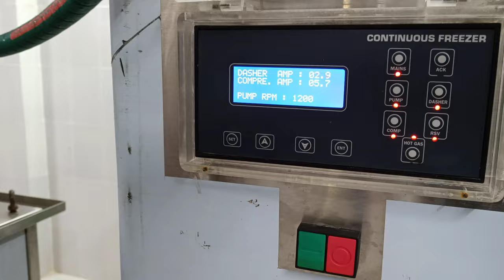ICE CREAM FILLING MACHINE